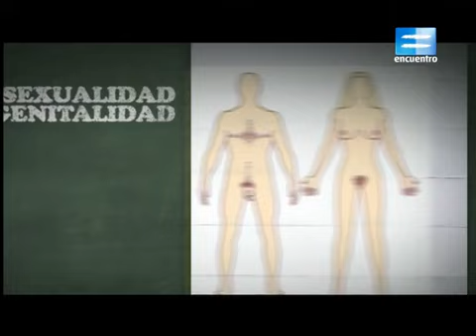Micros ESI - Cap. 13 "Sexualidad y genitalidad" (2009)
Esta serie de micros sobre Educación Sexual Integral es protagonizada por adolescentes que comparten sus testimonios y reflexionan sobre distintas temáticas vinculadas a la sexualidad. También se destacan las voces de profesionales de la educación y la salud, quienes brindan elementos de interés para el análisis de los temas propuestos. Serie conducida por Gastón Pauls, producida por Canal Encuentro, junto con el Programa Nacional de Educación Sexual Integral, en el 2009.